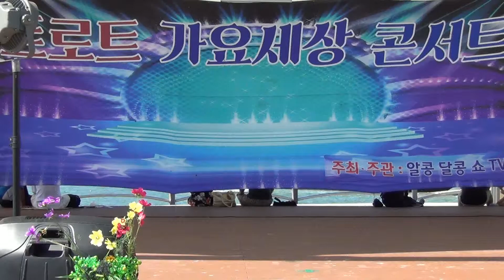MC가수 홍희선 . 인생꽃 (작사곡. 이은청) 금영 90968 / AK DK show TV (트로트 가요세상 콘서트)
2018년 7월14일 AK DK show TV
(트로트 가요세상 콘서트)
인천 월미도 갈매기홀
단장. 하태춘 기획 연출. 유진희
영상감독. 하늘천사